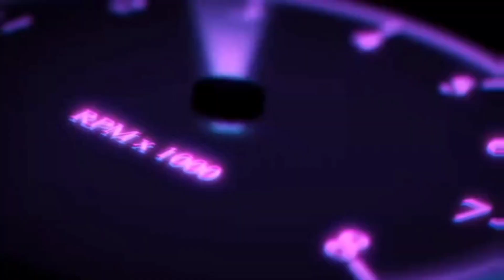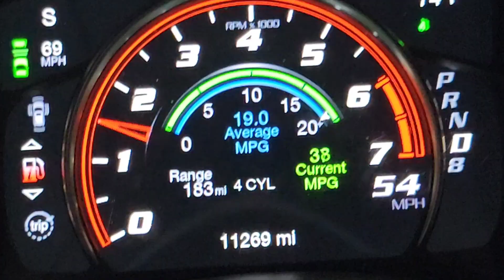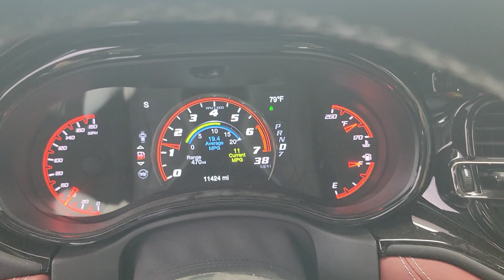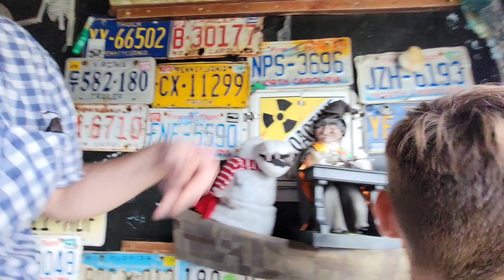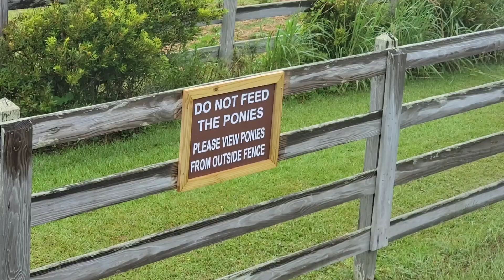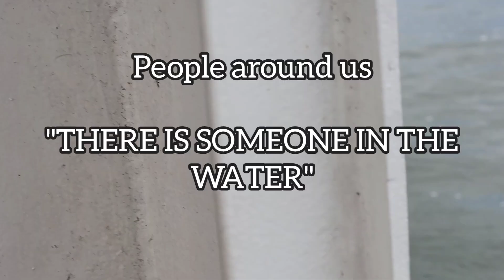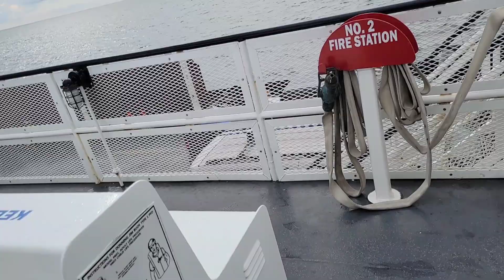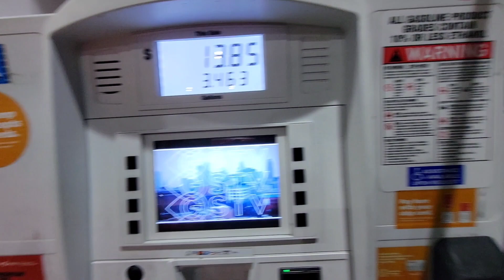SRT Durango Cross Country Roadtrip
We leave NY and work our way all the way down the outer Banks.

We spend the night in Cape Hatteras KOA, and enjoy a few days on the beach.

Next stop Orlando as we work our way As far south as we can in our 2021 Dodge Durango 392 SRT.